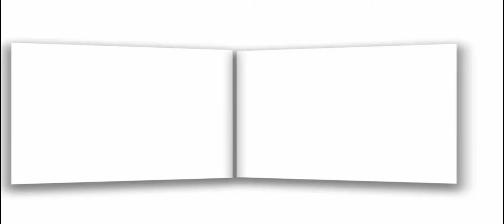emotoinal Assamese lyrics whatsapp status video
In this video You are watching, Must Watch New whatsapp status Videos 2021 | 4kkaoimari 2020-21 If We have any mistake. please comment and tell us, what is our mistake? We will try to solve this mistake next. please watch our videos and give us confidence to trying best.

This video contains are makinging a Mobile

 Hello Dear Viewers, We make this video with some fail  videos and mixed some entertainment videos . Videos our most of the enjoying videos are making with stupid think and people stupidity . this video made without any scripting. but we all time make video with scripting.

Guys I hope you like my videos. Remember to share the link with your friends and family.